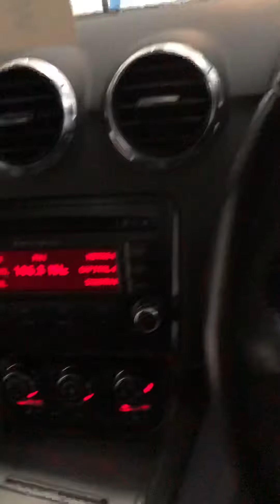Auto trend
Audi TT Quattro